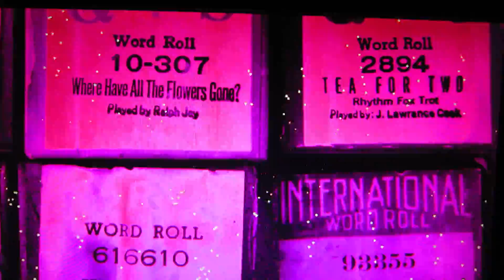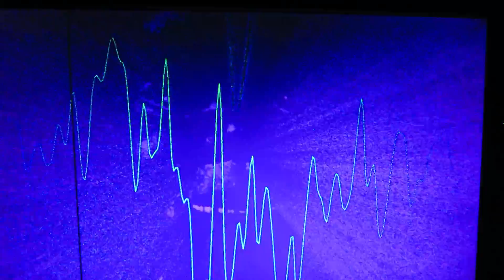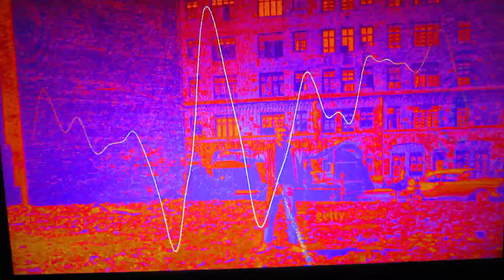603 aries taurus